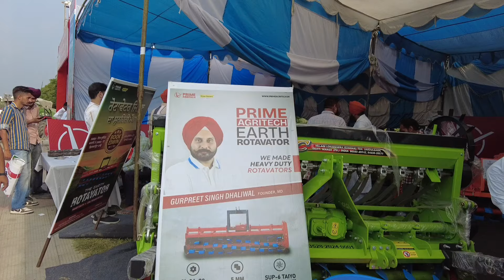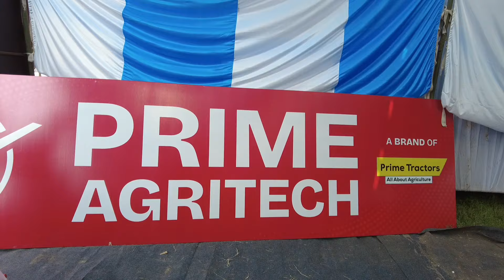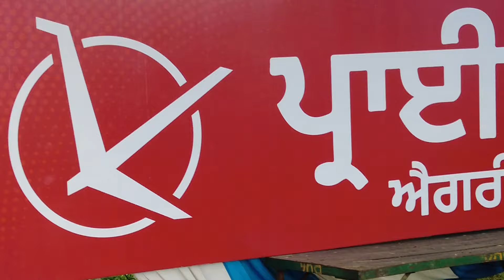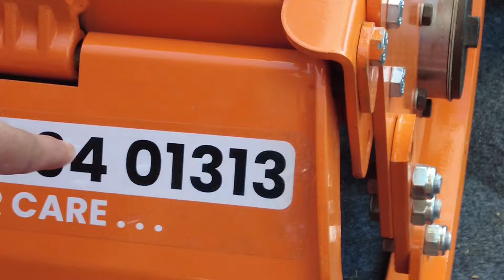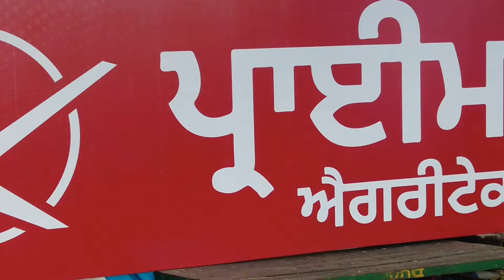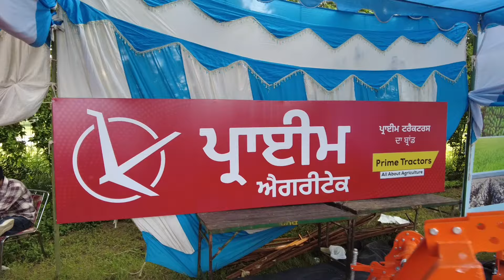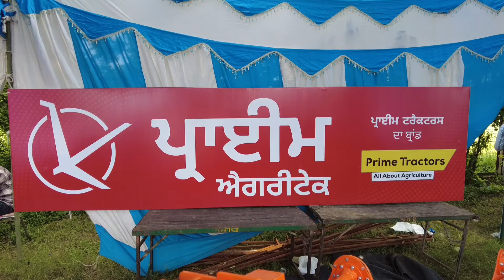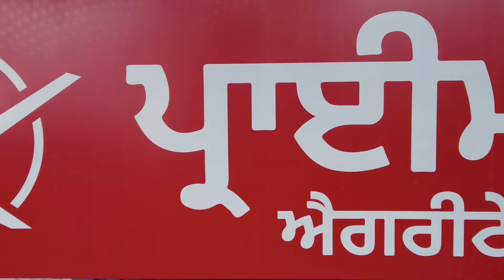भारत का पहला कम डीजल खर्च मे ज्यादा गहरी जुताई करने वाला रूटावेटर | Prime Agritech Earth Rotavator